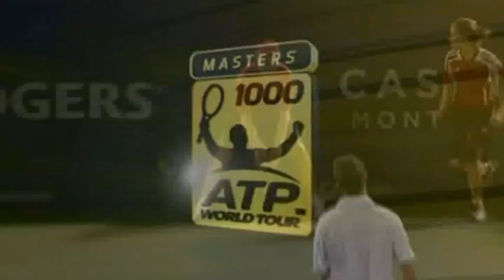Montreal 2009 Monday Highlights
Watch Rafael Nadal in his return to competitive action Monday as he plays doubles against Novak Djokovic at the Rogers Cup in Montreal.